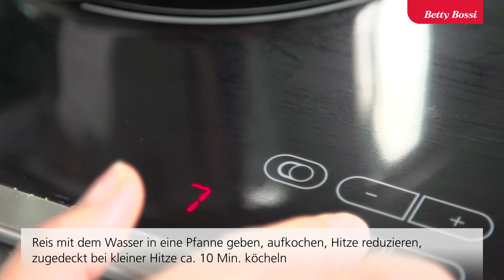Tatar-Sushi-Türmchen - Rezept von Betty Bossi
Frischer Wind fürs Festessen: Dieses Tatar-Sushi ist für experimentierfreudige Köche und Gäste, die gerne kulinarisch überrascht werden möchten.

Vor- und zubereiten: ca. 50 Min.